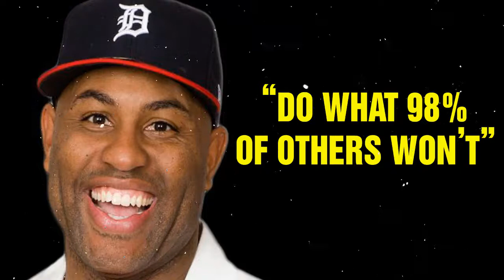IT'S TIME TO GET AFTER IT! - Powerful Motivational Speech for Success - Eric Thomas Motivation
It's time to leave your comfort zone! Eric Thomas delivers a powerful motivational speech on getting after your goals and taking control of your life once and for all.

If you know someone who could use this video, share it with them!

►Speaker:

Eric Thomas

Eric Thomas, Ph.D., is a critically acclaimed author, World-renowned speaker, educator, pastor, and audible.com Audie Awards Finalist. ET, as he is better known, has taken the world by storm, with his creative, common-sense approach to living a successful, satisfying professional and personal life. Through a significant social media presence and regular domestic and international tours, "ET, The Hip Hop Preacher" has become a global phenomenon!

►Music
Position Music - Reborn